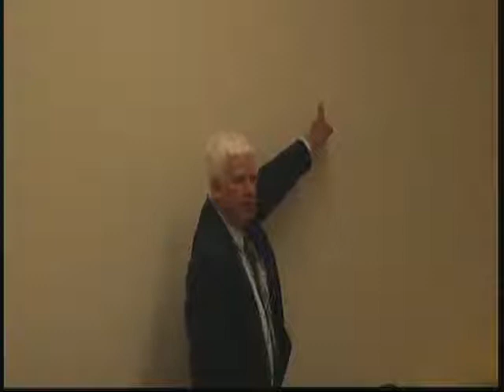Homosexuality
Phil Smith